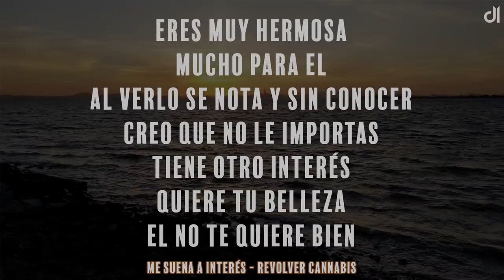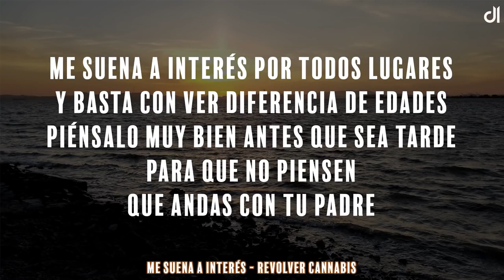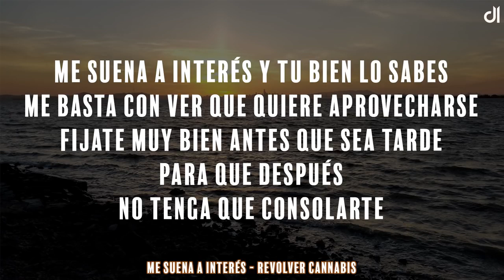Revolver Cannabis - Me Suena A Interes [Letra]